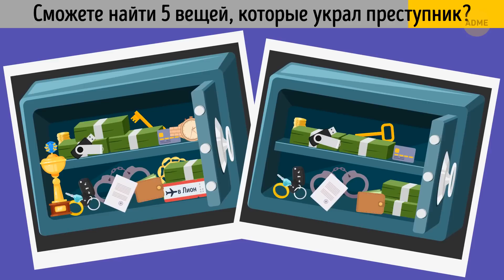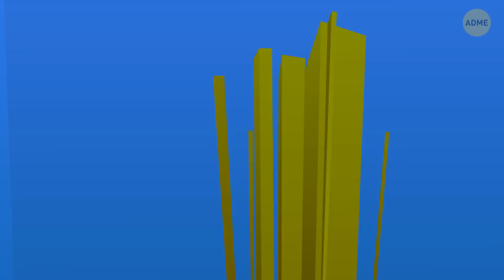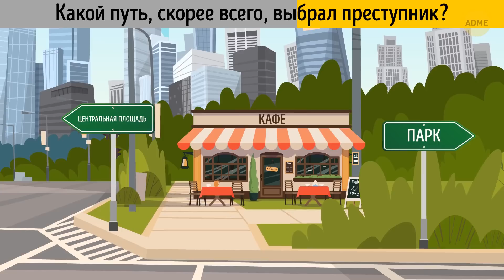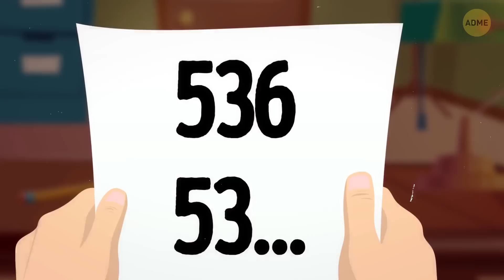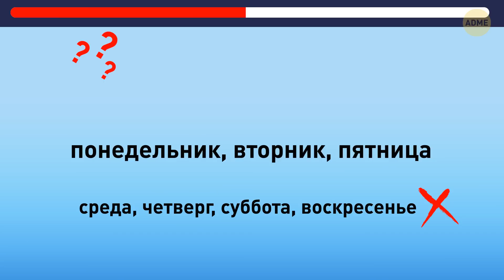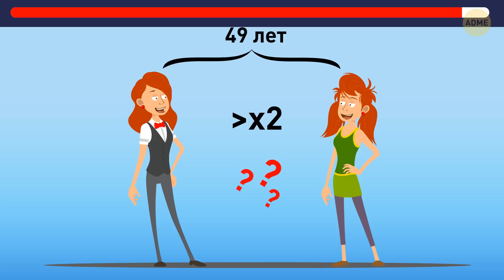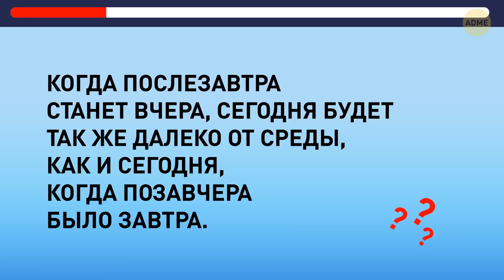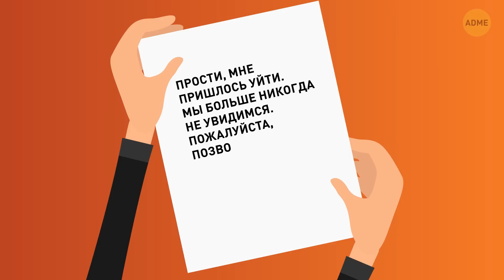Короткий марафон хитрых загадок, чтобы догнать вас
Готовы к умственной тренировке? Присоединяйтесь к нашему небольшому марафону загадок и отточите свою сообразительность, пройдя серию заданий на сообразительность.